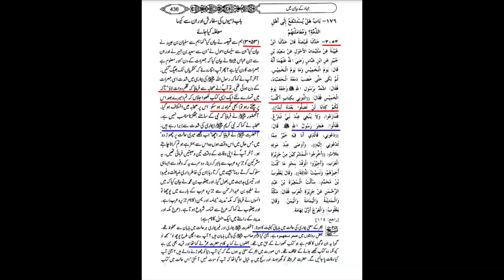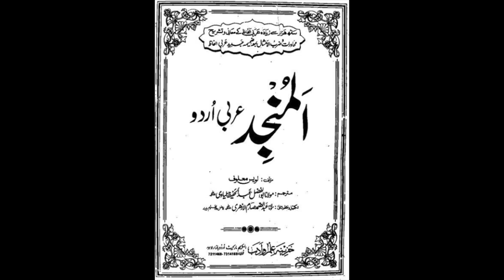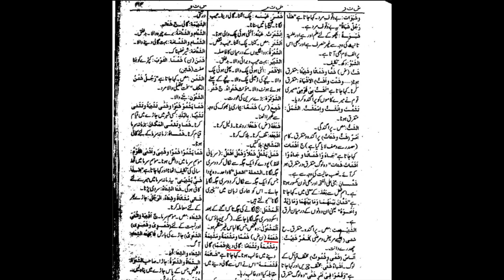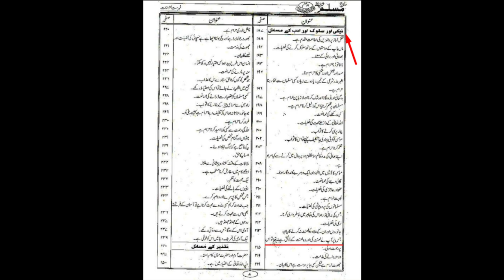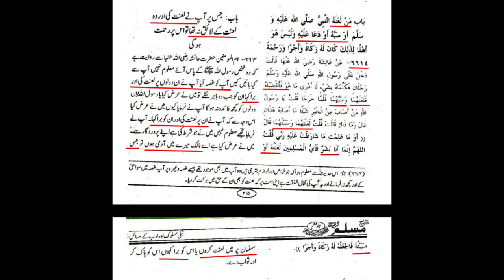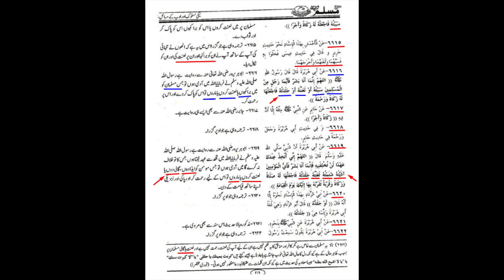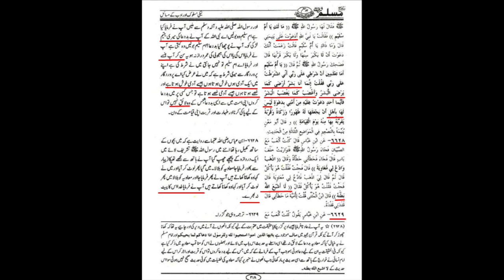In Sahih Muslim, the worst insult to the Messenger of Allah (PBUH&HP) while trying to save Muawiya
صحیح مسلم میں معاویہ کو بچانے کے چکر میں رسول اللہ ص کی بدترین توہین